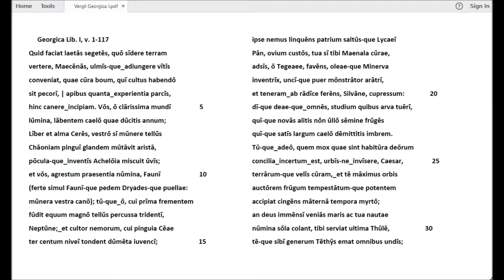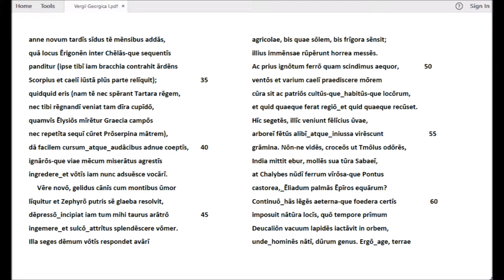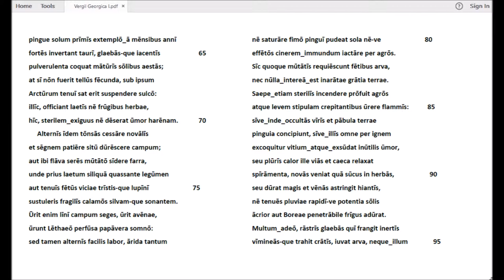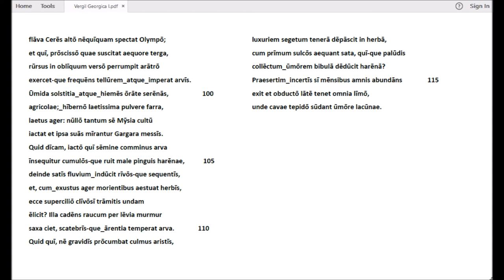Vergil Georgica I v1-117 Rezitation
Die in meinem Kanal 'Latein Rezitation' begonnene Video-Serie ist der römischen Literatur - und hier den im Gymnasium mehr oder weniger gelesenen Autoren von Lukrez bis (eventuell) Boethius - gewidmet. Sie soll die Lücke füllen, die im schulischen Umgang mit lateinischen Texten klafft, weil dort der Klang der Sprache selten realisiert und beachtet wird. - Um dieses weit gespannte Vorhaben zu beschleunigen, werden kleinere Mängel und Schwankungen der Realisierung hingenommen. - In den deutsch-lateinischen Rezitationen aus der ersten Hälfte von Lukrezens 'De rerum natura' wurde versucht, in größerem Umfang didaktische Hilfen einzubauen. Dieser Versuch wird allerdings wegen des hohen Aufwands der Produktion und des für die Nutzer ungewohnten Formats nicht fortgeführt. Detailliertere Hinweise zum Format finden sich im Vorspann folgender Videos:
Lukrez Buch I (# 1, # 1-2, v1-101); Buch III (# 14, v1-93); Buch IV, v907-1036); Catull Video 1. - Eine nachträgliche Vereinheitlichung der Entwicklungsstufen dieses Vorhabens ist nicht beabsichtigt.
Heidelberg, Jan. 2018,      Wolfgang Schibel